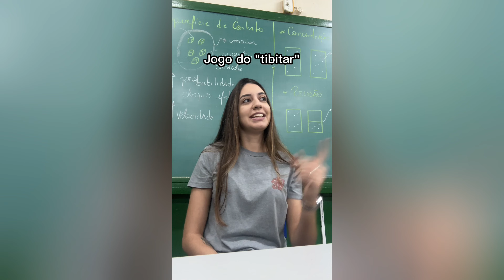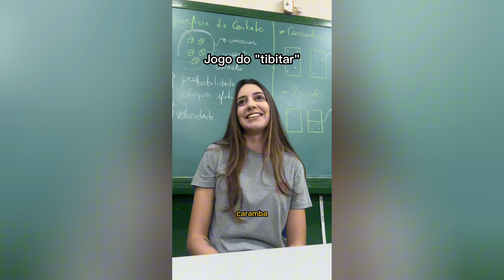JOGO DO TIBITAR 👀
Jogo do Tibitar! Meus alunos o vídeo todo: iiiiiiiiiii 👀